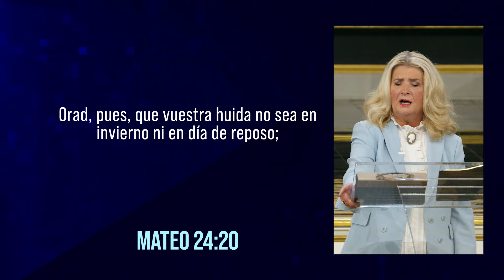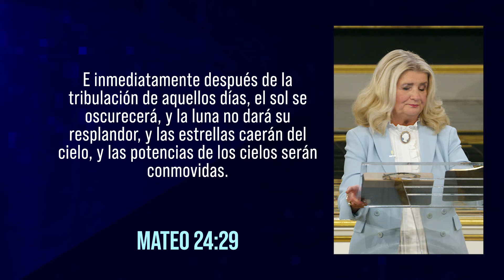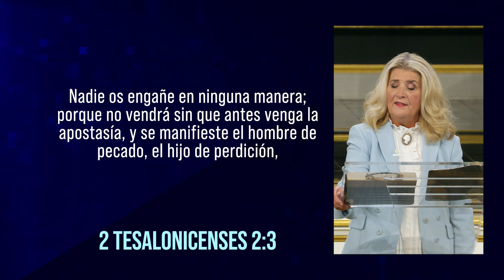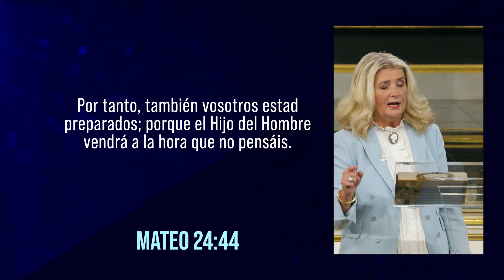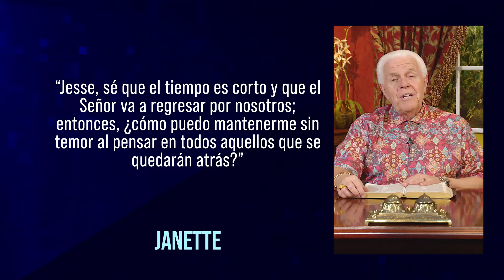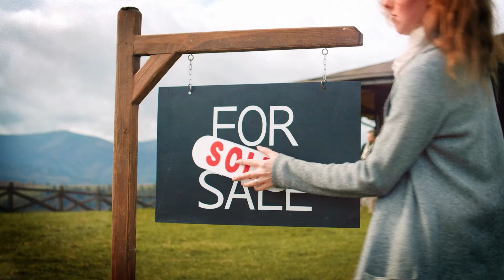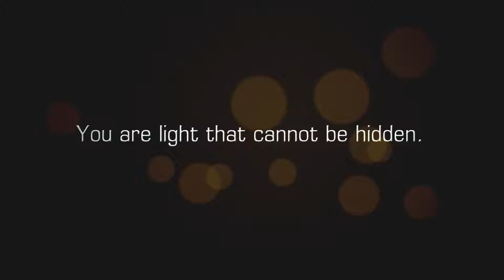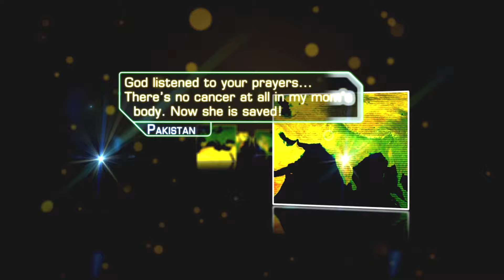INSTRUCCIONES DE JESÚS PARA EL FIN DE LOS TIEMPOS, PARTE 2 | CATHY DUPLANTIS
No permitas que el caos del mundo turbe tu corazón: ¡Jesús regresará! Anímate, mientras Cathy te enseña las claves que Jesús nos dio, las mismas que te mantendrán en paz y te prepararán para Su segunda venida.

*Texto para dar: (solo para residentes de los Estados Unidos)
    • Donación única:
       JDMDM + CANTIDAD al 28950
   • Donación recurrente:
       RECURRING al 28950
(sigue las instrucciones)